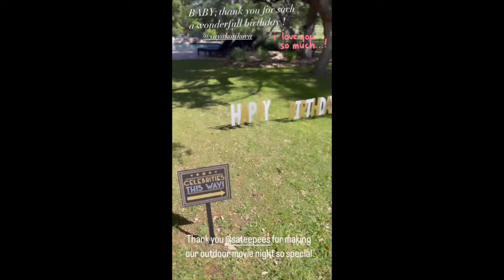Montserrat Oliver festejó su cumpleaños 58 con una noche de películas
La conductora llegó a los 58 años y tuvo una celebración sorpresa organizada por su esposa, Yaya Kosikova, quien invito a la hermana y mejores amigas de Montserrat Oliver para pasar una tarde relajadas que terminaría en una noche de películas al aire libre.